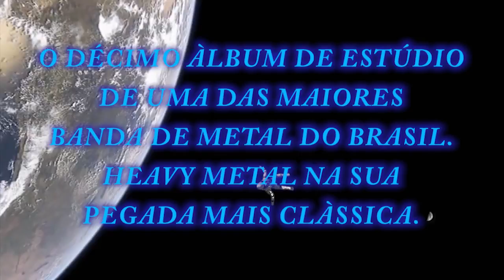Quantum by Tropa de Shock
Nosso CD já esta disponível em todo território nacional.